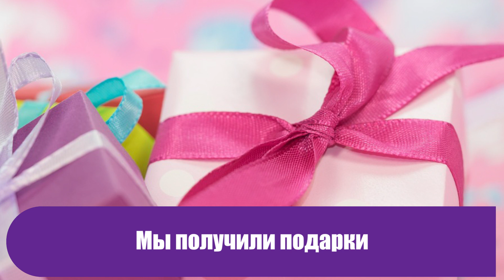Я сейчас кофе в постель буду подавать: Лучше бы муж меня не поздравлял!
Мой муж из очень странной семьи. Они терпеть не могут праздники. Новый Год — это для них обычный день. Даже елки не ставят.

Максимум могут ольвье сделать и то только потому, что вкусный и не очень дорогой салат. Дни рождения — просто даты в паспортах. Зачем какие-то поздравления или, тем более, подарки?